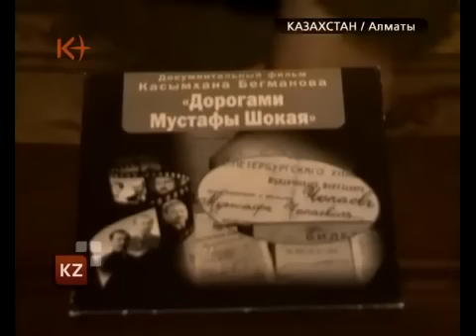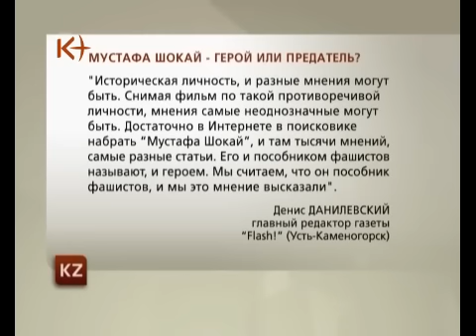Суд признал Мустафу Шокая пособником фашистов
Казахстан. Новости от 18 мая 2012. Сюжет «Суд признал Мустафу Шокая пособником фашистов»
Усть-Каменогорский городской суд не удовлетворил иск режиссера Касымхана Бегманова, автора фильма «Дорогами Мустафы Шокая» против местной газеты Flash!. Напомним, что СМИ назвала борца за независимость пособником фашистов. .